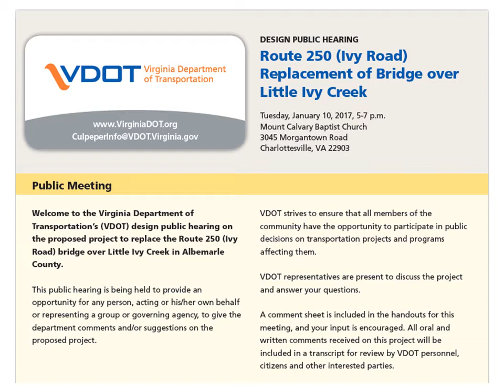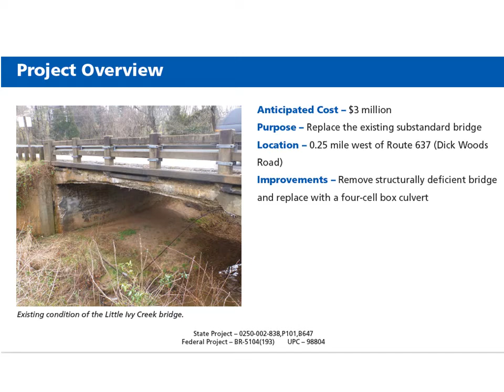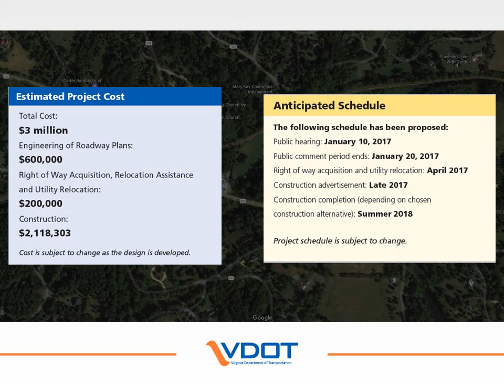VDOT: Proposed Route 250 Little Ivy Creek bridge replacement project, Albemarle County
This video provides details on an upcoming VDOT project to replace the Little Ivy Creek bridge on Route 250 (Ivy Road) in Albemarle County. Public comments about the design will be accepted through Jan.